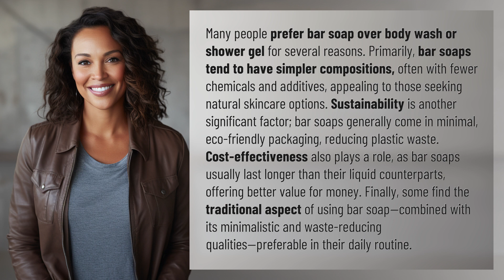Why do some people prefer bar soap over body wash or shower gel?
Bar Soap vs. Body Wash: Why the Bar Soap Craze? 👉 Bar Soap Benefits 👉 Discover why many people are choosing bar soap over body wash or shower gel for its natural ingredients, eco-friendly packaging, cost-efficiency, and traditional appeal.

Laura S. Harris (2024, May 1.) Why do some people prefer bar soap over body wash or shower gel?
    🌐 AskAbout.video